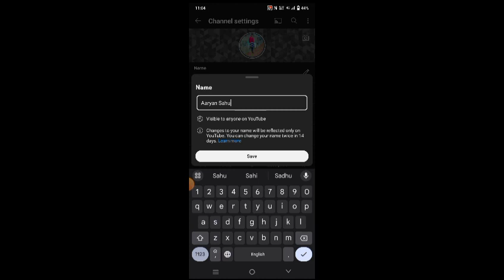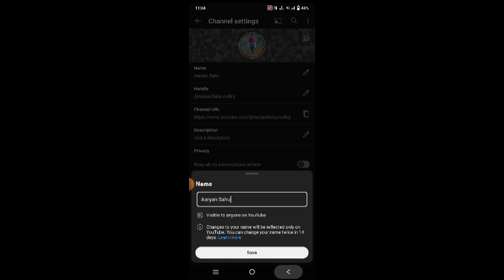YouTube channel Name Change | YouTube channel Name kaise Change kare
channel name change youtube,
how to change your youtube name,
how to youtube channel name change,
youtube pe apna naam kaise change kare,
apne channel ka naam kaise change kare, youtube channel name,
 Technical shiv,
 how to change youtube channel name in mobile, how to change youtube name,
 youtube channel name kaise change kare, technical yogi,
 hindi,
youtube channel name badalna,
youtube channel name change karne se kya hota hai,
sujit k videos,
Technical shiv,
sujit k videos,
 youtube channel ka name kaise change kare, youtube channel name change,